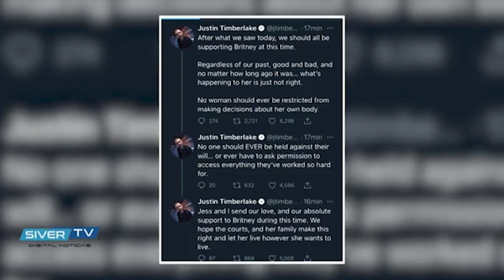Britney Spears da fuertes declaraciones del maltrato que sufré por parte de su familia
La princesa del pop estalla contra sus padres tras ser controlada en exceso por ellos. “Sólo quiero que me devuelvan mi vida. Han pasado 13 años y ya es suficiente”, expresó la cantante.